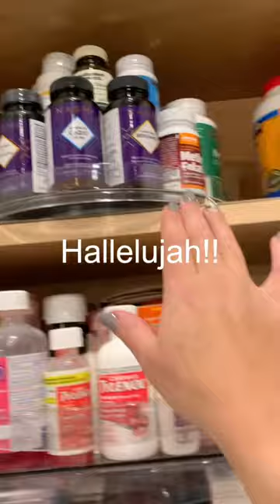Let’s organize!!! Here’s how I fixed my disaster medicine/vitamin cabinet!!!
Hey Friends!

Here is a quick video on how I fixed my messy medicine/vitamin cabinet. I bought 4 things and what a difference. A place for everything and everything in its place 👍🏻